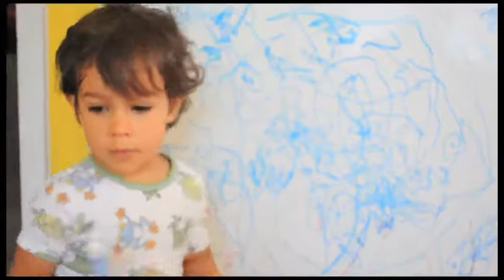Nikon D5000 HD test footage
Morning with my son, Levi and wife, Ellie.